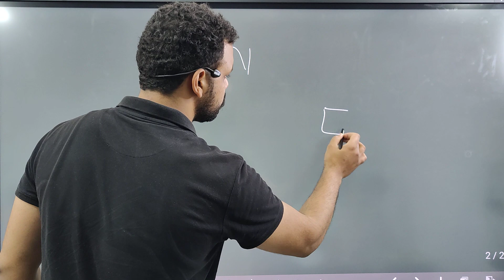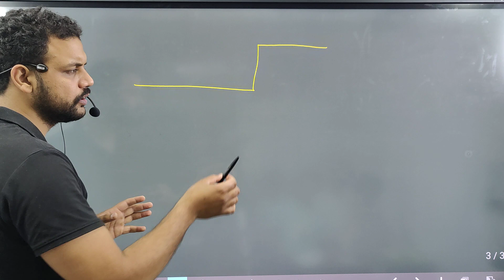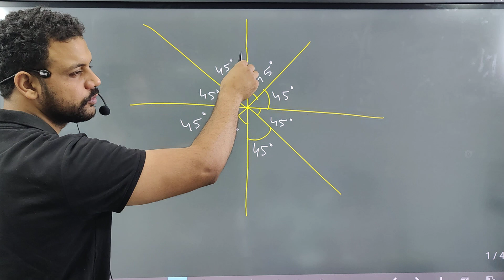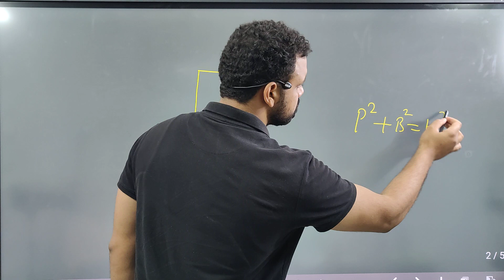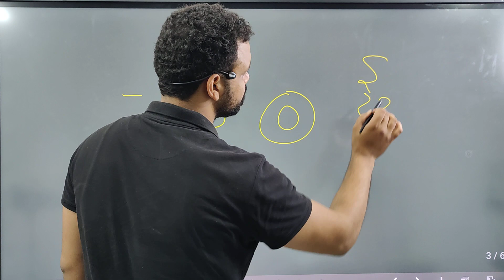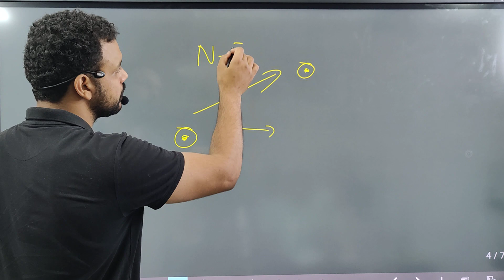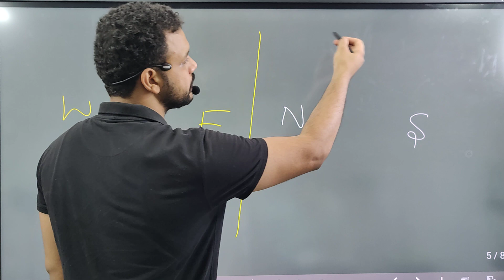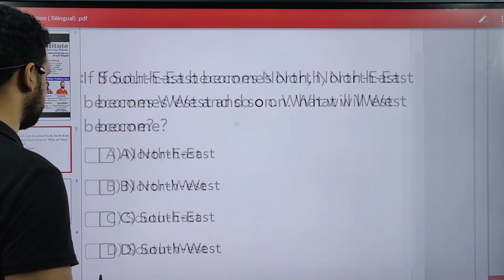ਸਹੀ ਦਿਸ਼ਾ ਚੁਣੋ !!